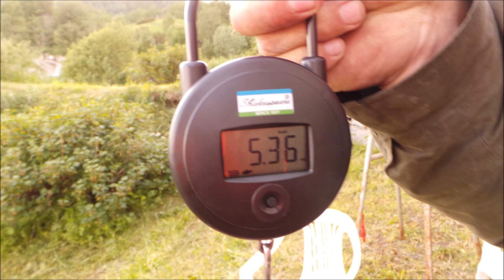Liland - Norway Fishing Trip 2013-06